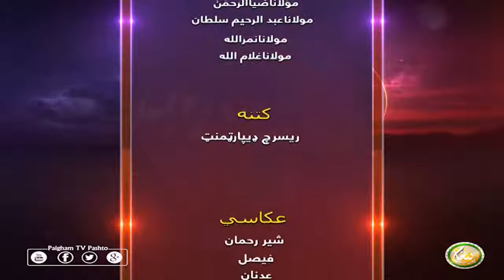DA RORWALI LASONA | EP11 | د ورورولي لاسونه ( سیزن 3 )